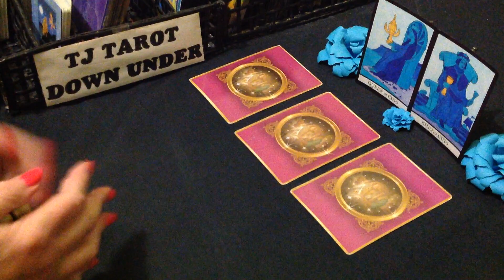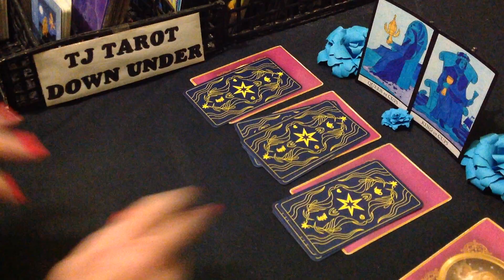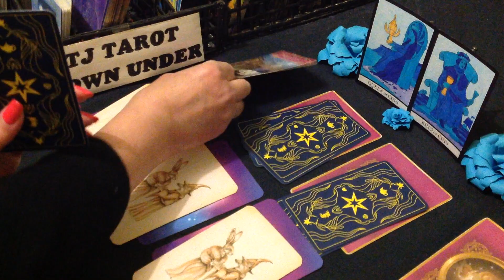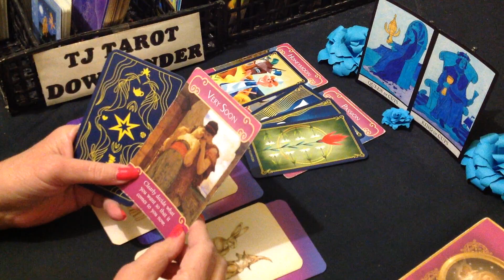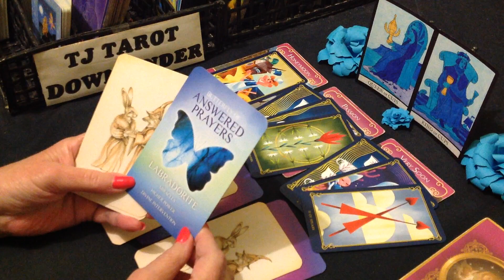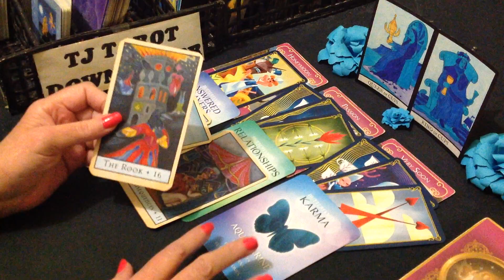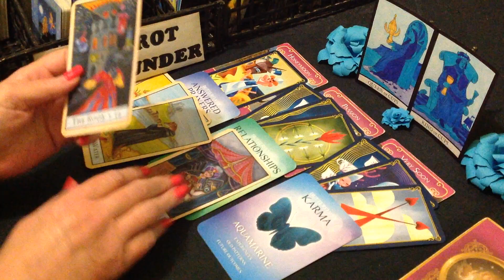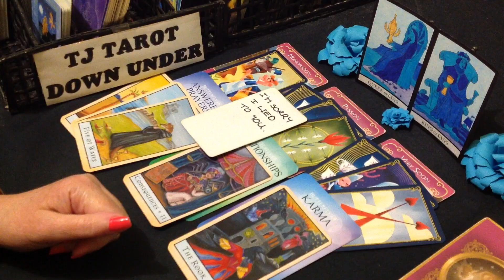CANCER TAROT LOVE ENERGY - MATURE, STABLE ENERGY WANTS TO LOVE YOU LONG TERM.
G'day Cancer. This love energy tarot reading is about who's currently thinking of loving you & what their intentions are.

DECKS USED IN THIS READING:
Disney Alice In Wonderland Tarot Deck - Minerva Siegel
Psychic Soul Oracle Cards - Mitchell Coombes
The Bohemian Animal Tarot - Scott Alexander King & Sharon McLeod
SIGN CARDS - Create Your Own Tarot Pack - Alice Ekrek